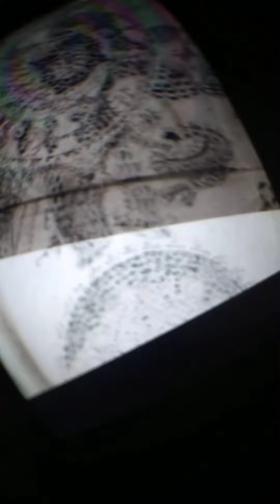The Voynich manuscript Hidden trick art prophecy６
Voynich manuscript code analysis successful
World premiere: A picture hidden in the Voynich manuscript

This picture is a part of 48 pictures recorded by Lost Technology

Forty-eight paintings, including the published ones, are recorded on just one piece of paper.

The nine-circle paintings are based on the Buddhist Kongokai Mandala, which seems to support the historical fact that Buddhism was introduced during the medieval Christian era.

Modern society as seen by medieval prophets